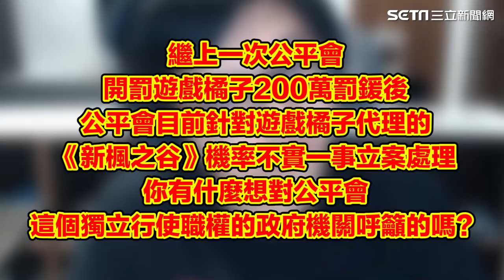獨家／呼籲公平會「重懲遊戲橘子」！丁特嘆：他們在傷害遊戲產業的未來｜娛樂星聞